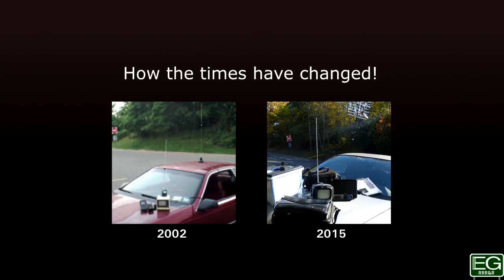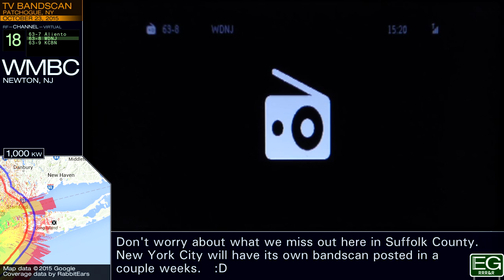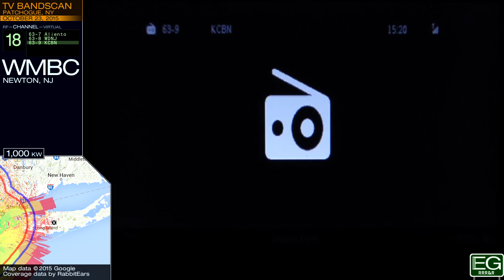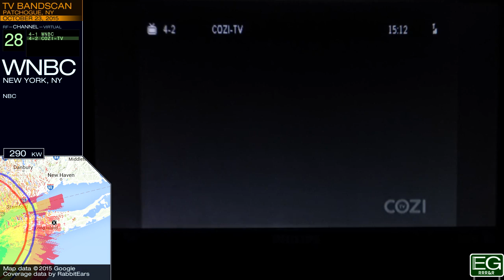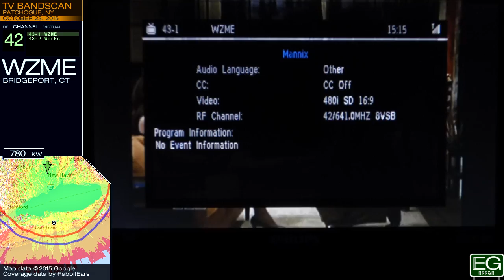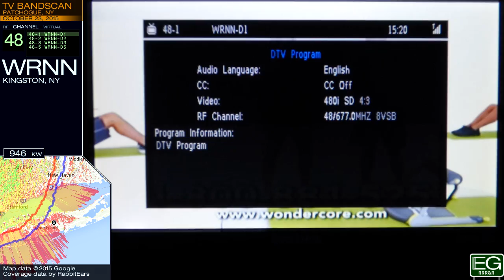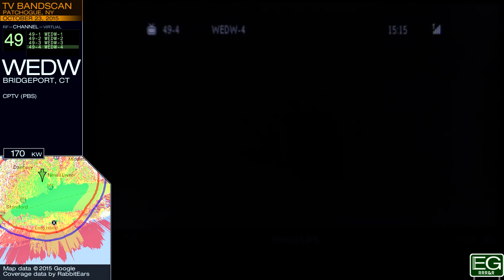Local TV Bandscan for Patchogue, NY (2015)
This is a TV bandscan taken October 23, 2015 on Bald Hill in Coram, New York (a little north of Patchogue). It is posted here for nonprofit educational purposes only.

Stations included: WTNH, WMBC, WLIW, WCBS (22), WFTY, WNYE, WASA-LD, WHPX, WTBY, WNBC, WFUT, WVIT, WNJU, WZME, WNYW, WEDH, WLNY, WRNN, WEDW

A full bandscan for New York City is coming soon.
A full bandscan for Connecticut is coming soon.